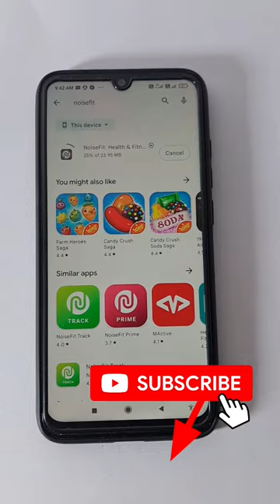How to connect Noise smartwatch with your phone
Pair your smartwatch with your phone easily.
best smartwatch under 2000
how to connect smartwatch to phone
noise icon buzz smartwatch
noise icon buzz bt calling with 1.69
noise watch connect phone
noise smart watch connect to phone
how to connect noise watch to phone